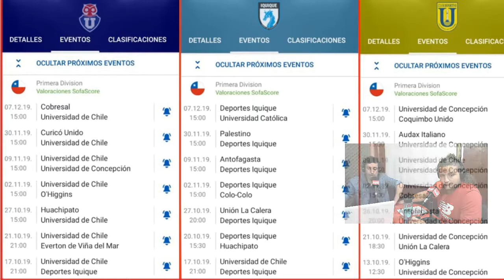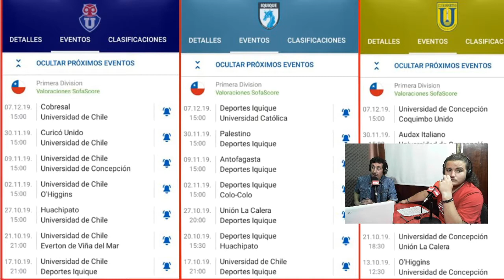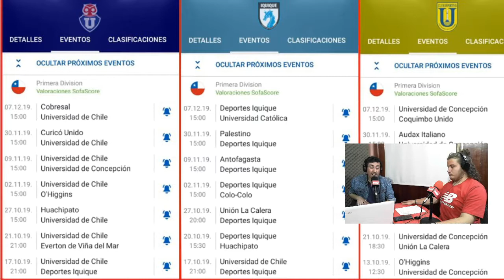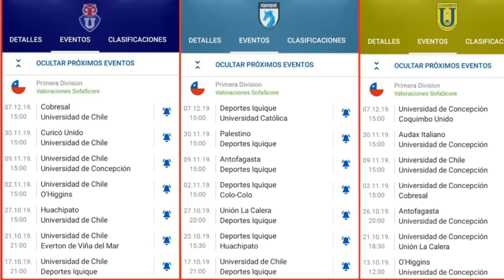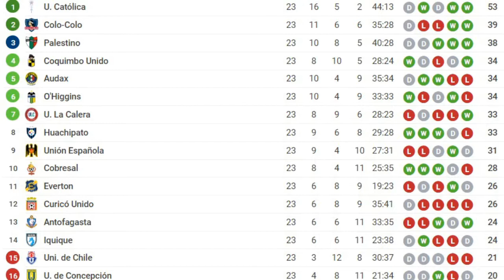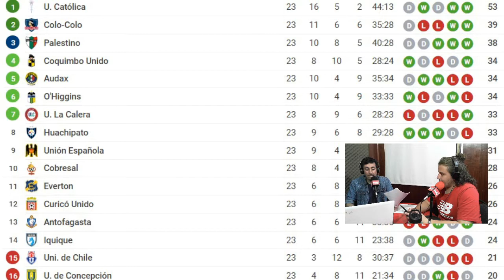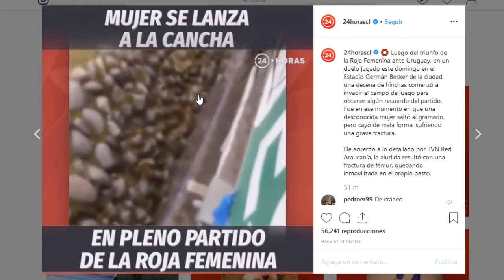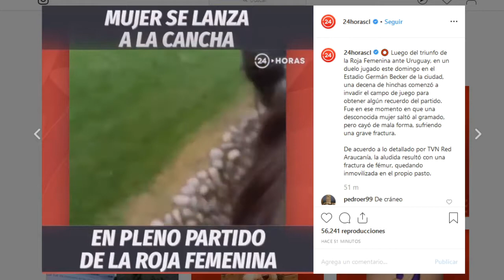Hoy Deportes al Aire - 07 10 2019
El Noticiero Polideportivo de la Hoy, donde todas las disciplinas se hacen presentes.

De13:30 PM a 15:00PM

Conduce: Jaime Troncoso